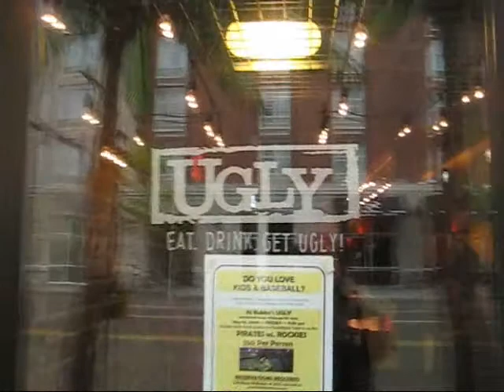Pittsburgh Part One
I recently went to Pittsburgh. Here are some of the sights and sounds I encounted while was there. I encounted so much that I have to put it into two videos!